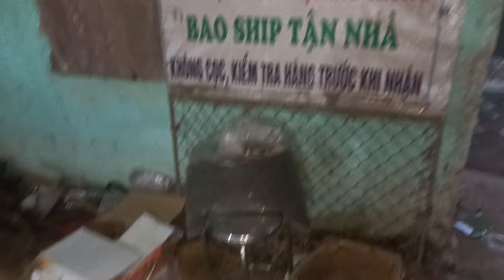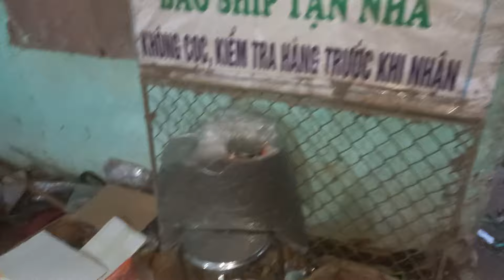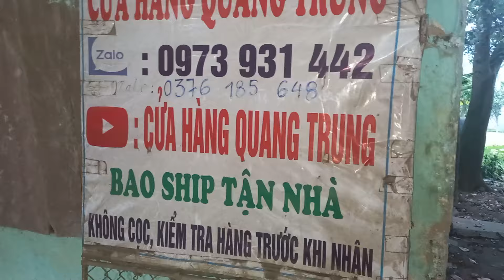28/9 lô V 32 máy cắt cỏ nhật bãi lh 0973,,,,931...442